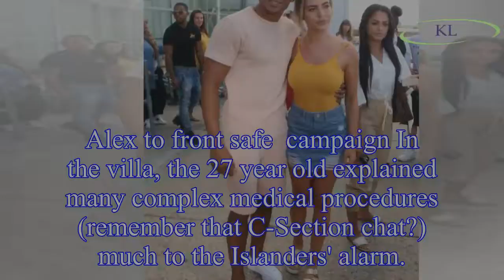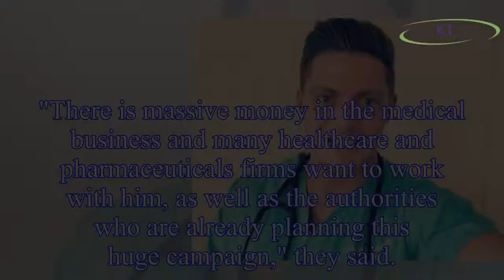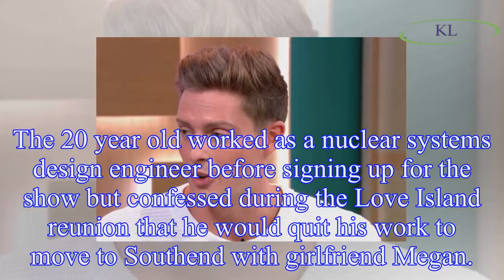Love Island cast jobs: Career changes series four Islanders — from Dr. Alex George to Josh Denzel —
Love Island cast jobs: Career changes series four Islanders — from Dr. Alex George to Josh Denzel — have taken on since life in the villa
Love Island can do a lot to contestants careers, with winners Dani Dyer and Jack Fincham set to make millions going forward, for example.
While some of this year's cast members have already made an a